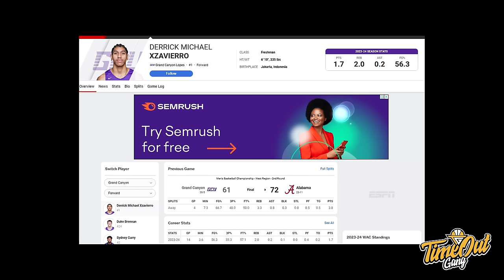TIME OUT: DERRICK MICHAEL PUTUSKAN Untuk Pindah I Bronny James Ikut Draft NBA